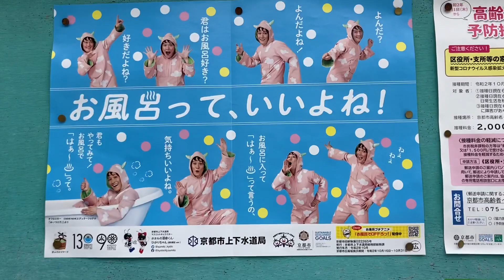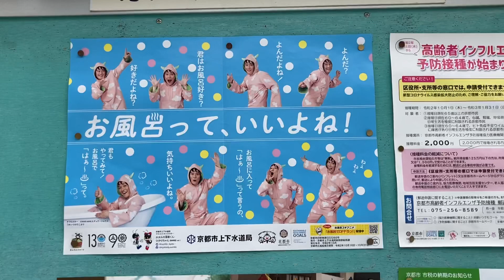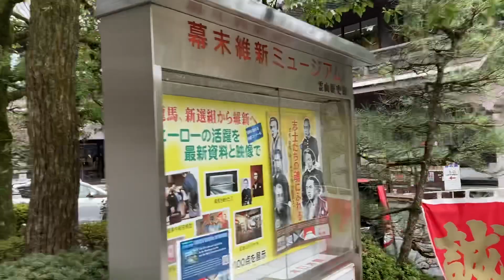ミルキー味の八ツ橋おいしい